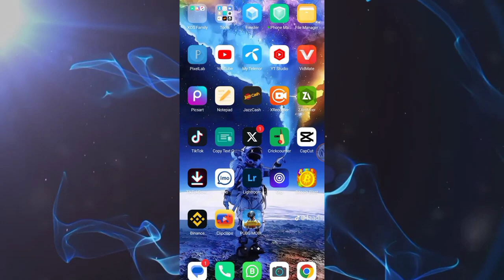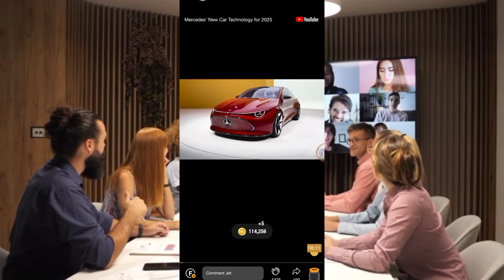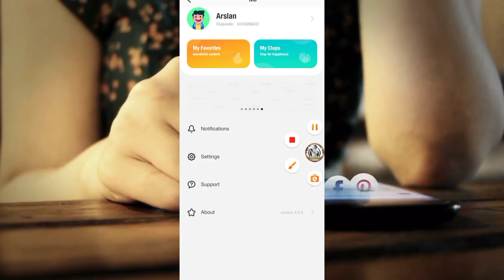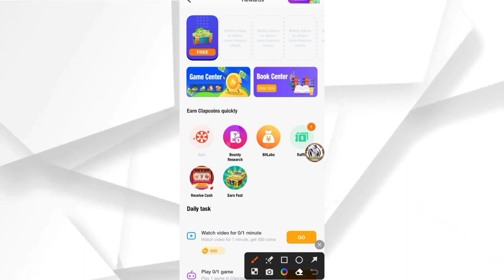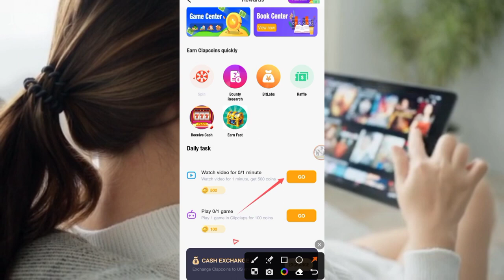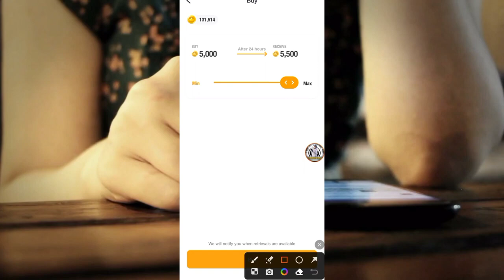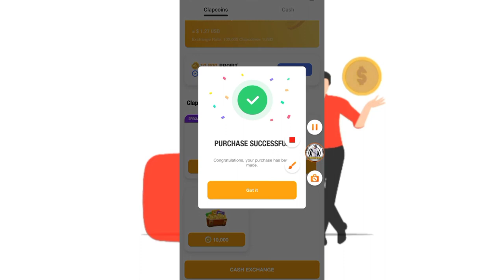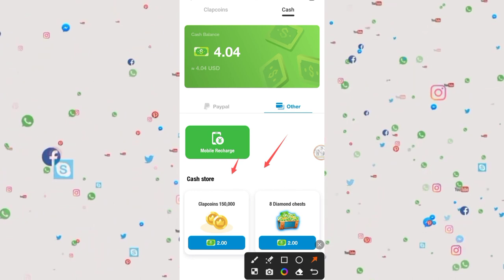Watch Ads and earn money online|Clipclaps|Clipclaps payment proof|clip claps code 10$|Online Earning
**Watch Ads and Earn Money Online | Clipclaps | Clipclaps Payment Proof | Clipclaps Code $10**

💸 **Want to Earn Real Money Just by Watching Ads?** Discover how you can make money online with **Clipclaps**, the app that rewards you for watching videos, playing games, and more! In this video, I’ll walk you through everything you need to know about Clipclaps, including real payment proof and how you can use my exclusive code to get a $10 bonus!

1. **How Clipclaps Works**: A step-by-step guide on how to start earning by simply watching ads, playing fun games, and engaging with the app.
2. **Payment Proof**: See real payment proof from my Clipclaps earnings—this app truly pays!
3. **How to Maximize Your Earnings**: Tips and tricks to boost your earnings quickly and easily.
4. **Exclusive Clipclaps Code**: Use my special code to get a $10 bonus when you sign up!

📲 **Why Use Clipclaps?**
- **Easy to Use**: Just watch short ads or videos and start earning cash.
- **Multiple Payout Options**: Redeem your earnings via PayPal, Amazon gift cards, and more.
- **100% Legit**: No scams here—Clipclaps is a trusted platform with millions of users worldwide.

🔥 **Don’t Miss Out on Free Money!**
Clipclaps is one of the easiest ways to earn money online in 2024. Whether you’re looking for a side hustle or just some extra cash, this app is perfect for you.

2. **Use My Code**: Enter [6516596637] to claim your $10 bonus!

3. **Watch Ads and Earn**: Start earning with every ad you watch.

Don’t miss out on new opportunities to earn cash from the comfort of your home!

**🔗 Useful Links:**

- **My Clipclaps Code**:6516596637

Clipclaps app review
Clipclaps payment proof
Make money with Clipclaps
Clipclaps code $10
Clipclaps legit or scam
How to earn money with Clipclaps
Clipclaps earnings 2024
Best money-making apps
Online income from mobile
Clipclaps cash out
Easy ways to earn money online
Earn money fast with apps
Clipclaps tricks and tips
Mobile apps that pay real money
ClipClaps
Online Earning
Watch Ada

how can i make money by watching ads online
can i earn money by watching ads
how much do you get paid to watch ads
how can i get paid for watching ads
online earning websites ads viewing
online earning without investment watch ads
ads watch earning website
online earning by watching ads
ads watching earning website
earning by watching ads
watch ads and earn
free earning by watching ads
watch ads earn money
earning money by watching ads
ads watch and earn money
online watch ads and earn money
ads watching earn money
watch ads and earn money
earn to watch ads
earn money watching ads app
earn money watching ads australia
earn money by watching ads and videos
earn money by watching ads app india
online earning ads viewing
can you be paid to watch ads
online earning by ads viewing
ad watching earning website
earn by watching ads online
earn by ads watching
earn from watching ads
google ads watching earning
ads earning money website
earn money by watching ads easypaisa
how to earn money by watching ads
online video watch earning
watch ads and earn money sites
earn money by watching ads gcash
google ads money earning
earning by google ads
watch google ads and earn money
earn money online by watching ads in pakistan
earn money by watching ads in nepal
earn money by watching ads in kenya
how to earn money by watching ads on youtube
online ads watching earning in pakistan
how do i get paid for watching ads
how to get paid from watching ads
ads watch earning
ads watching earning app in pakistan
watch ads get paid
watch ads and get paid online